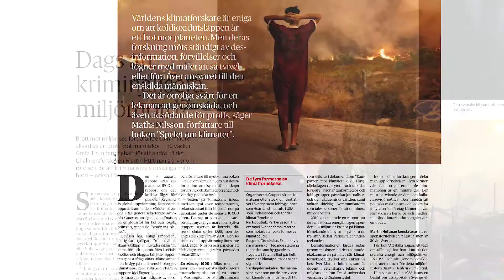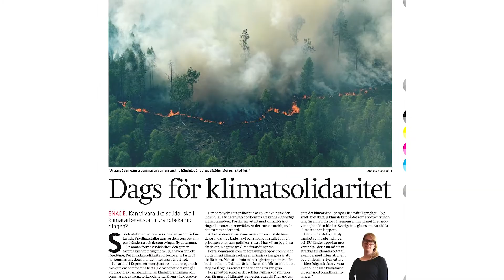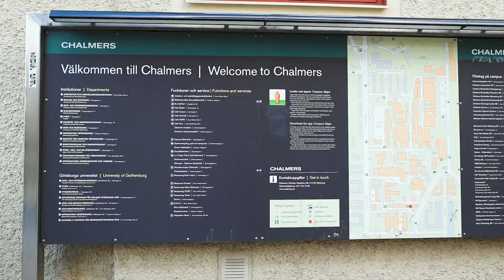Alumni of the year 2021 - Martin Hultman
Martin Hultman, docent at Chalmers, is alumni of the year 2021.